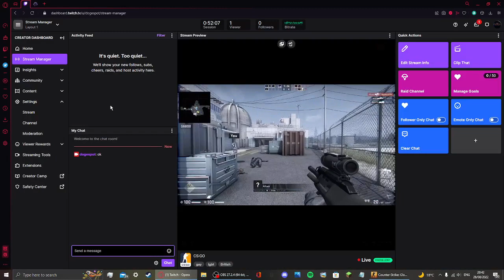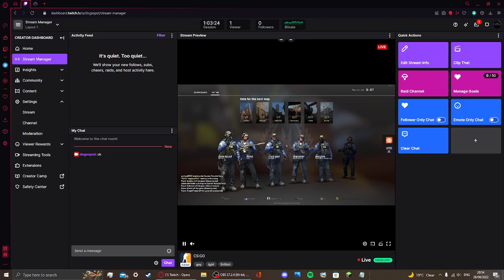CS:GO strip from my stream